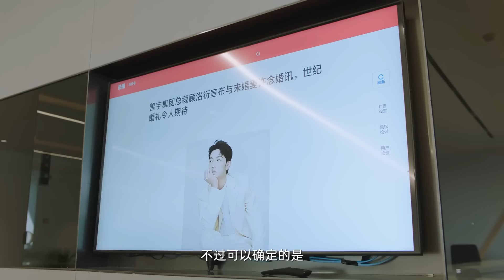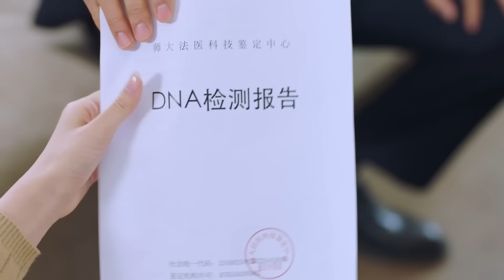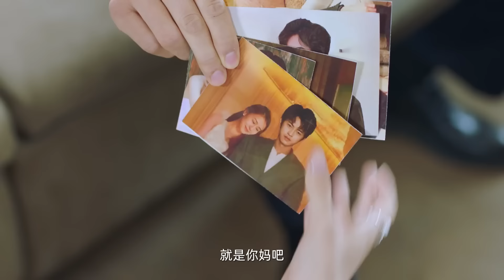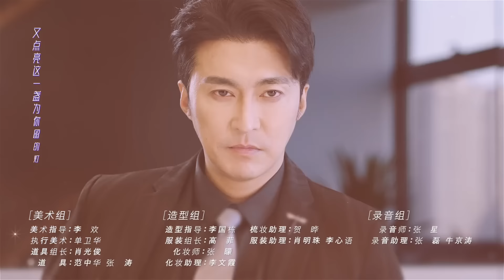Любовь по контракту丨18 серия丨pусская озвучка丨站住！小哑妻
👑  СМИ гудят от слухов, что только что назначенный президент компании Шаньюй - Гу Мин Ян переступил закон и воспользовался услугами девушки по вызову. На фотографиях он вместе с загадочной незнакомкой в пикантных позах. Однако девушка далека от сферы интим услуг, это Сюй Нянь - дочь любовницы его отца. И она как раз вовремя появилась когда план мести Гу Мин Яна вот-вот реализуется. Они заключили взаимовыгодный контракт, не представляя кто их настоящий враг и как именно связаны судьбы её матери и его отца

✨Любовь по контракту